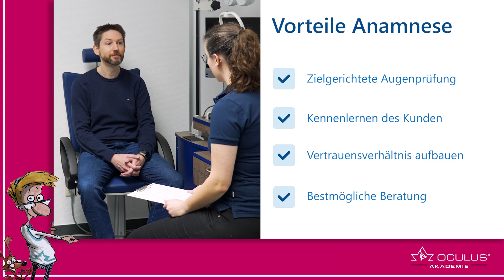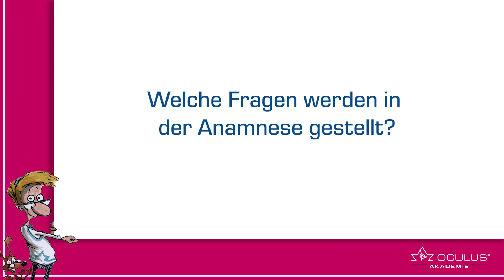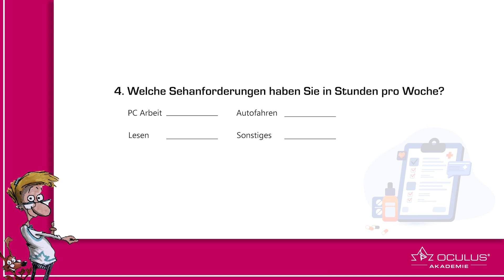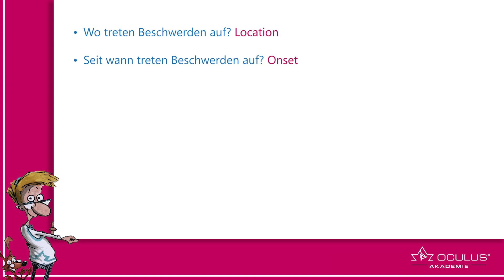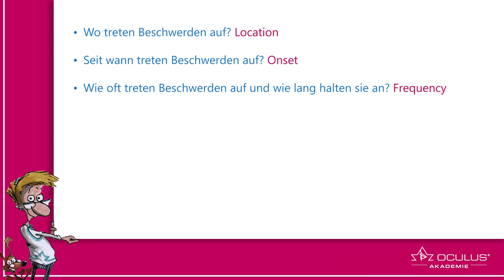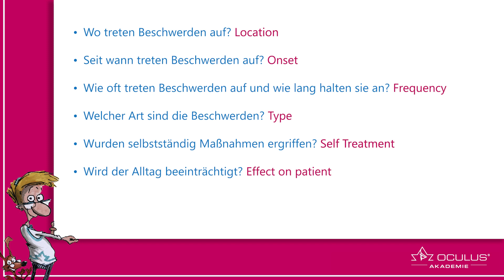Warum Anamnese und welche Fragen wichtig sind (Mittagszeit macht gescheit – S2 F2)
Erfahrt in diesem Video, warum die Anamnese wichtig ist und welche Fragen auf jeden Fall gestellt werden sollten.

Die Anamnese dient verschiedenen Zwecken. In erster Linie ist sie eine systematische Befragung eines Kunden oder Patienten, die dazu dient dessen Gesundheitszustand zu ermitteln. Die Ergebnisse ermöglichen den Ablauf der anschließenden Augenüberprüfung individuell an den Kunden anzupassen.

00:00 Einleitung
00:20 Nutzen der Anamnese
01:21 Welche Fragen werden gestellt?
02:57 Nach Medikamenten fragen
03:29 LOFTSEA Prinzip
04:24 Zusammenfassung und Ausblick Folge 3